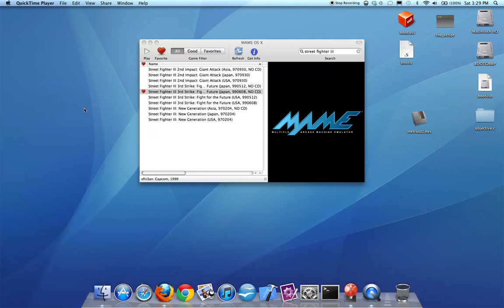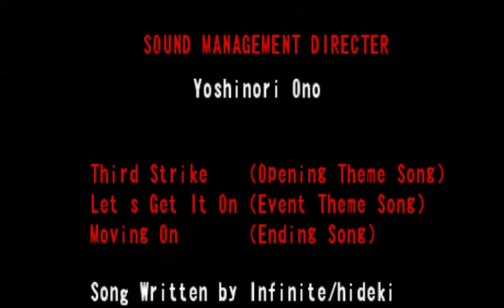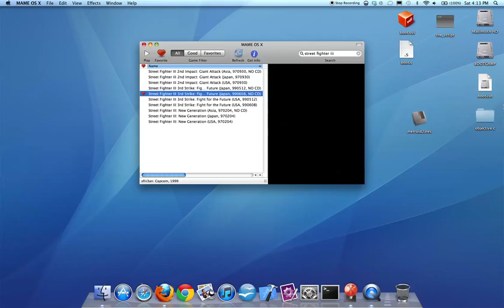Street Fighter III 3rd Strike: Fight for the Future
Street Fighter III 3rd Strike: Fight for the Future gameplay.